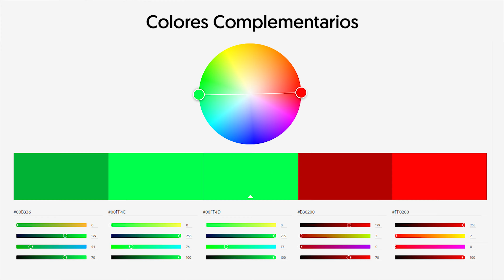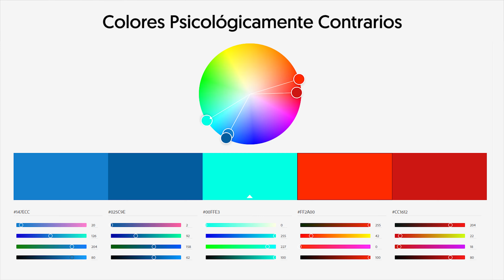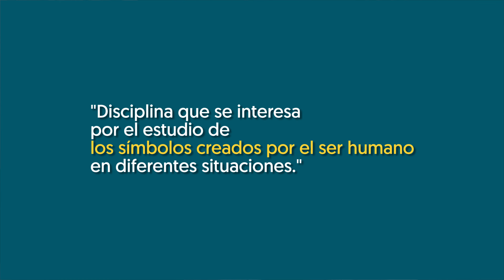Análisis de COLOR de STAR WARS VII: The Force Awakens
En este vídeo veremos una escena del Episodio VII de Star Wars: El Despertar de la Fuerza.
Veremos cómo se puede narrar una historia sin necesidad de palabras.
Cómpartelo con alguien al que le guste Star Wars!

0:00 Contar una historia con 2 colores
1:59 Semiótica
4:44 Análisis Star Wars

OTROS VÍDEOS